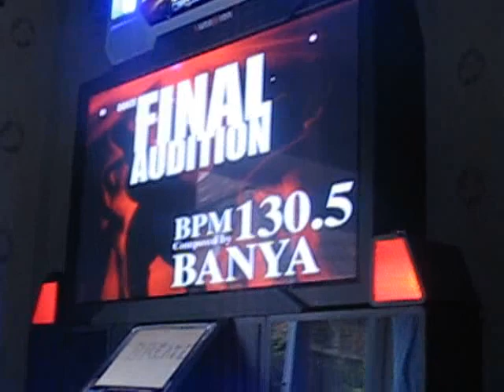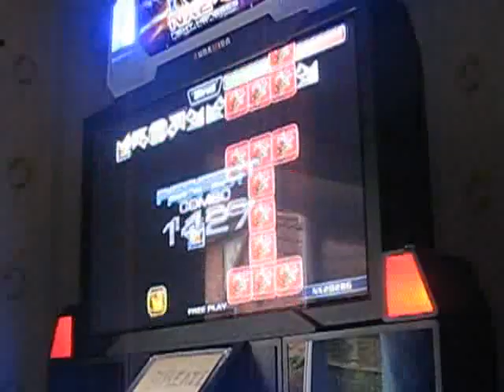PIU NX2 - World Max - Ultra Combo - Final Audition (Failed)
Player: Me
Objectives: Get a 2000 combo or higher with less than 5 greats
Notes: WHY DO I KEEP FAILING THIS. I got several greats no greats a combination of greats yet that 9x mission failed keeps popping up. Im guessing ill have to break combo or get a good somewhere so my max combo is different when i get to 5x but ive no idea why.